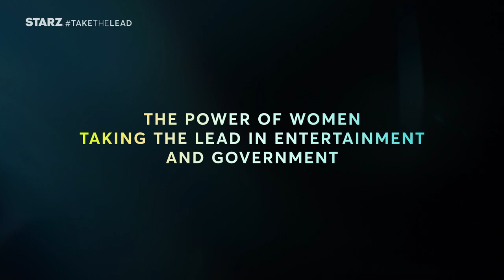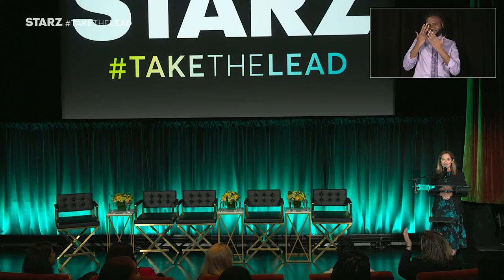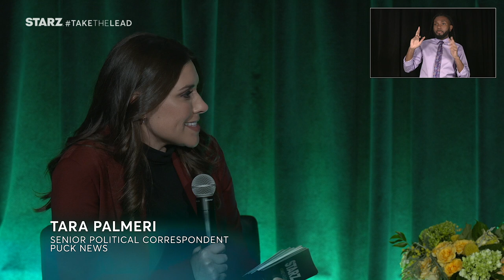TakeTheLead | The Power of Women Taking the Lead in Entertainment And Government | STARZ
Procter & Gamble’s Nicole Collier, Asian Pacific American Institute for Congressional Studies’ Madalene Mielke, Power Book III: Raising Kanan’s Patina Miller, and Congresswoman Stacey E. Plaskett discuss how women in entertainment and government can come together to advocate for increased representation that will continue to shatter stereotypes, attract diverse audiences, and build a more inclusive society. Watch our March 2023 TakeTheLead Transparency Talk, moderated by senior political correspondent Tara Palmeri, with opening remarks by Second Gentleman of the United States, Douglas Emhoff, and in collaboration with Motion Picture Association.

TakeTheLead is Starz’s commitment to amplifying narratives by, about, and for women and underrepresented audiences.